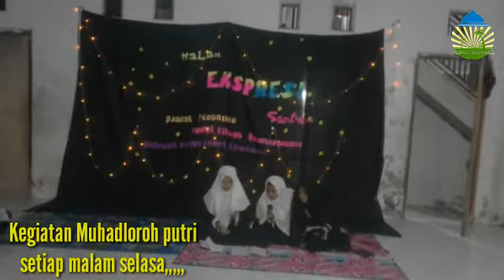Cuplikan beberapa kegiatan santri putri Nurul hikmah